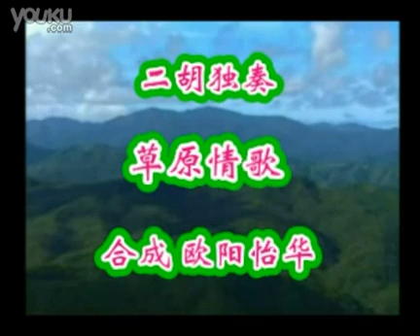二胡独奏《草原情歌》